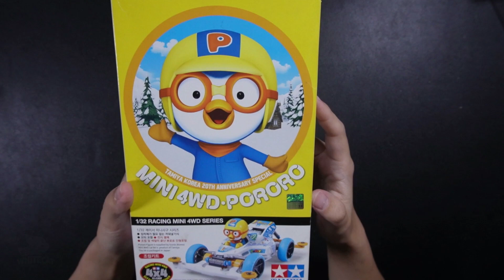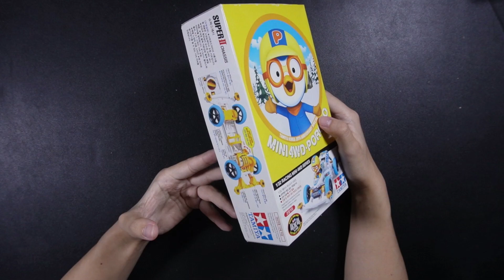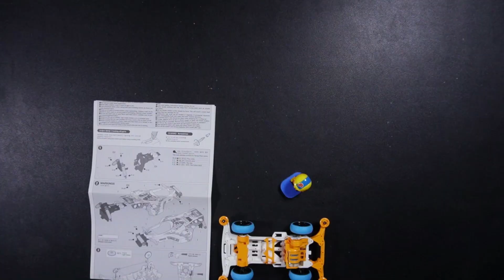EP 288 MINI4WD PORORO ITEM 92336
พามาชม MINI4WD PORORO รถฉลองครบรอบ 20 ปี ทามินย่าเกาหลี ตัวตึง  OPB สมัยก่อน ส่วนคามสวยงามนั้น เชิญชม